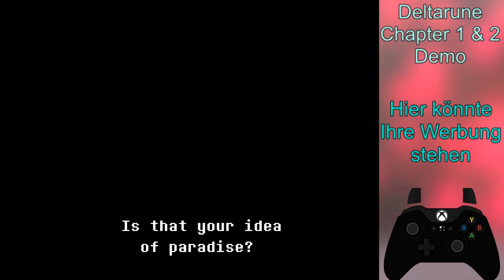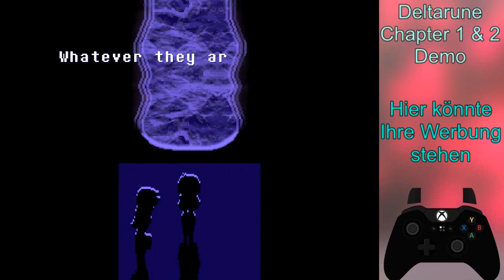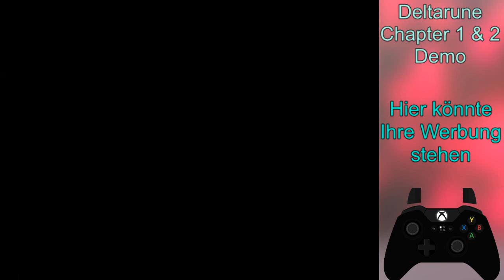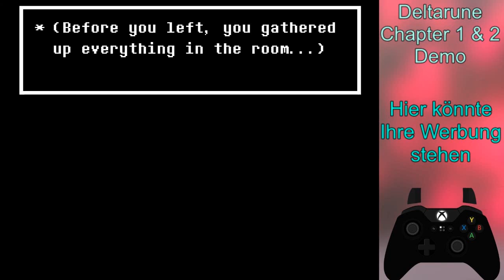Lets Play Deltarune Chapter 1 und 2 Demo #19 (German) - Final Boss XXL Folge